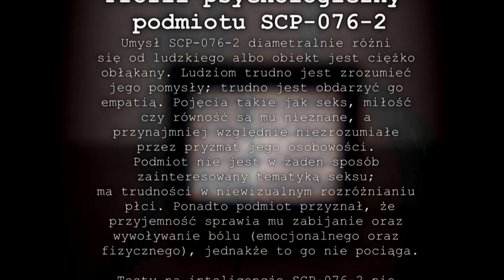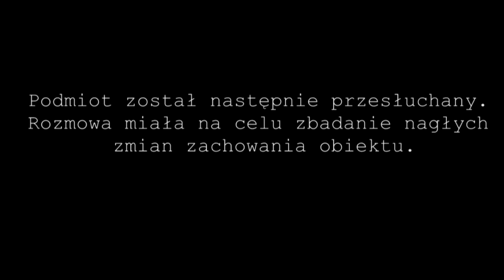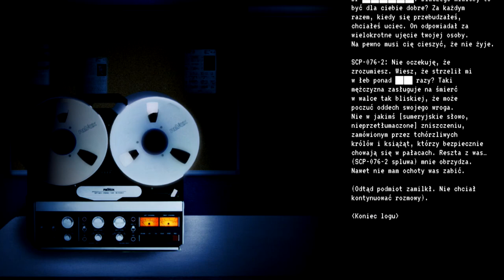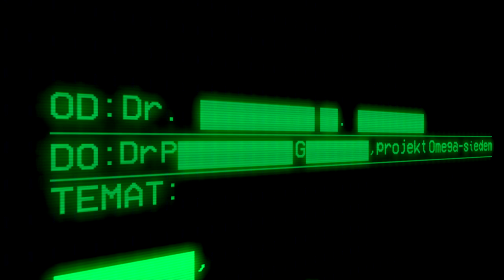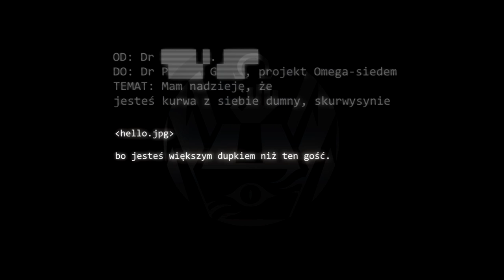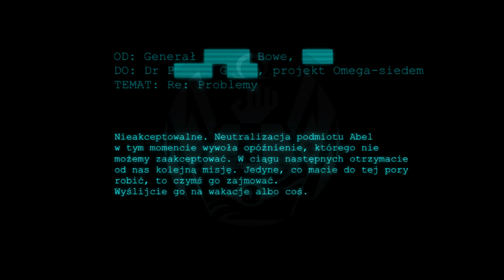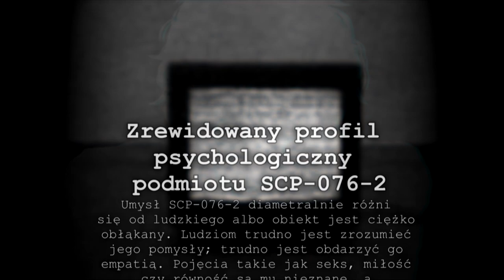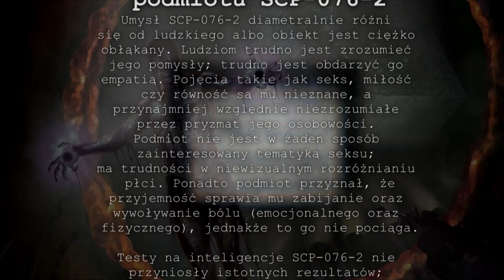PROJEKT ABEL - Historia MFO Puszka Pandory (Omega-7)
LOG INCYDENTU MOBILNEJ FORMACJI OPERACYJNEJ OMEGA-7.
Oto oficjalny raport dotyczący MFO Puszka Pandory, której członkiem był SCP-076 - Abel i SCP-105 - Iris Thompson. Niepowstrzymana bestia i młoda dziewczyna o spokojnym temperamencie.

To nie miało prawa się udać.

Autor:
Dr Clef

Tłumaczenie:
Dr JamesH